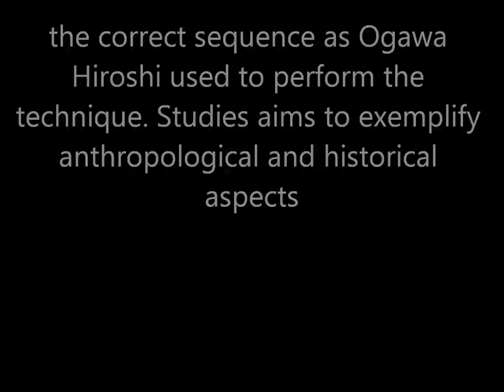Ogawa Ryu - Kumiuchi - Kaitei - Feb - Traininig moments - 2013